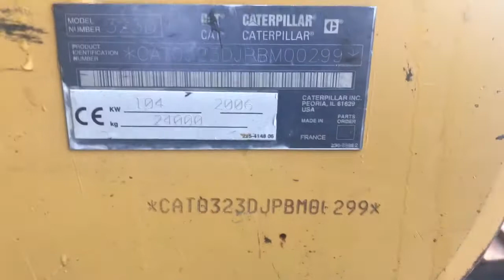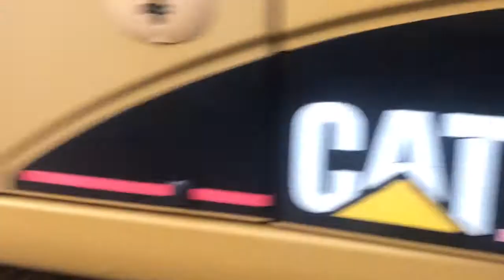Caterpillar 323DL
Serial: CAT0323DJPBM00299
Year: 2006
Ref: 114644